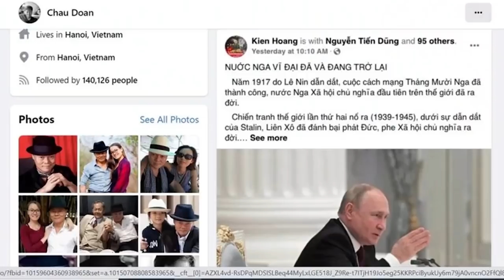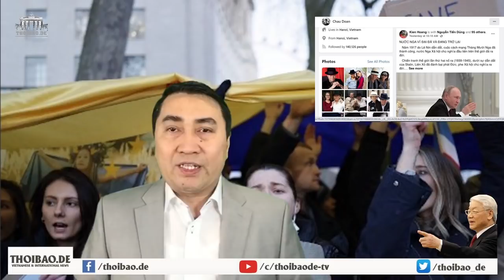Ủng hộ hay phản đối Nga? Người dân Việt Nam lên tiếng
Hoặc qua chuyển khoản ngân hàng:

Tên tài khoản: Thoibao.de
IBAN: DE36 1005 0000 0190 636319
SWIFT: BELADEBE
Địa chỉ: Berliner Sparkasse, Ostseestr. 109, 10409 Berlin, Germany